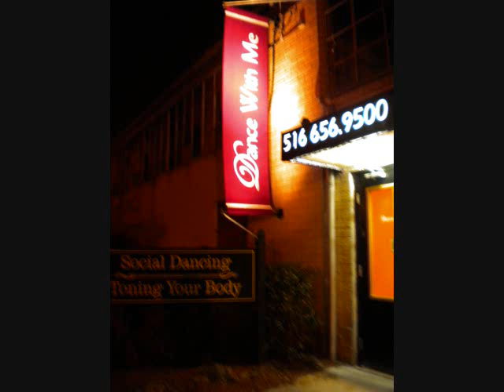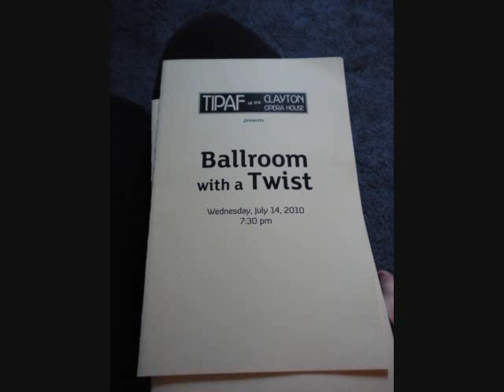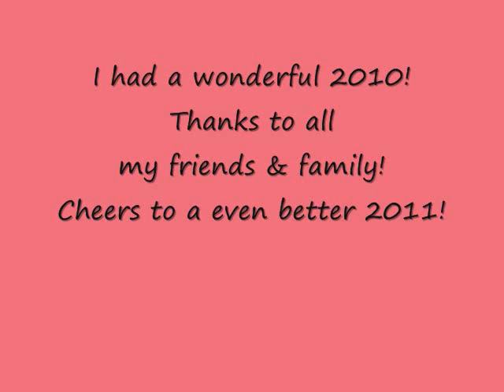Pictures and Memories from 2010